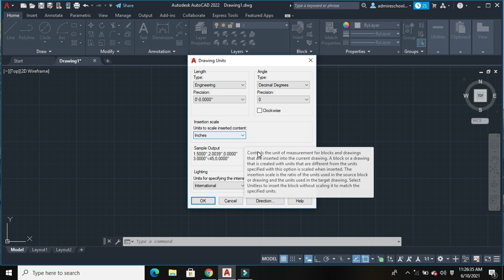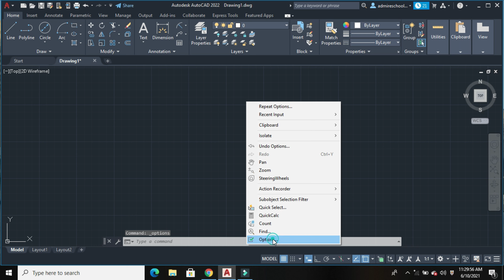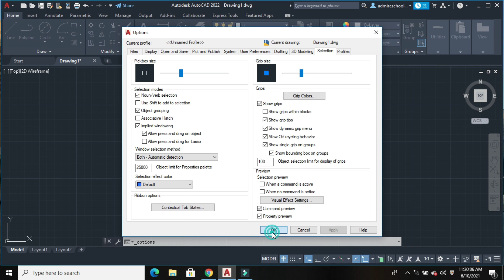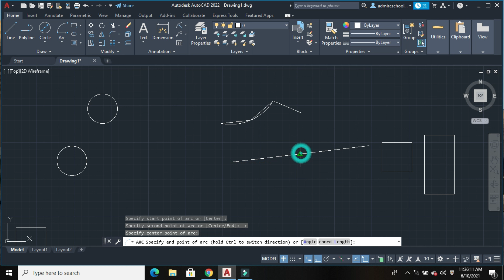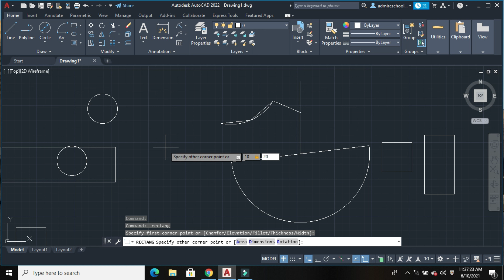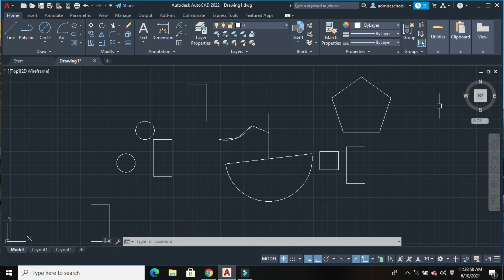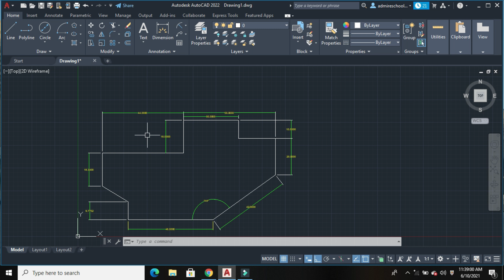Basic commands of AutoCAD 2022, Class 1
Hi
In this video, you will learn about Drafting And annotation in this video. If you are a new learner, this video will help you for sure so I suggest you watch the complete video.
AutoCAD 2022 is one of the best drafting software due to its simple interface and use friendliness. I have explained the basic 2D command of AutoCad 2022.